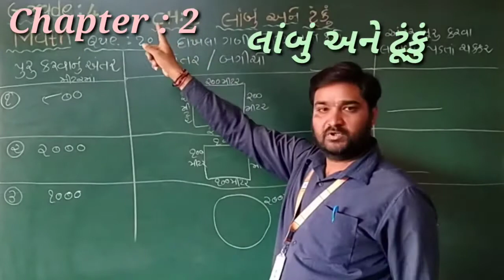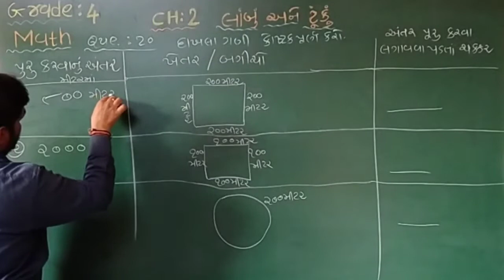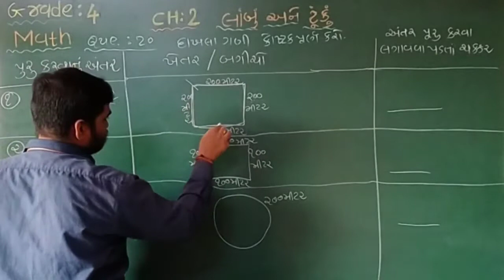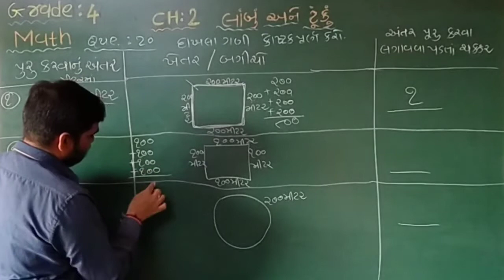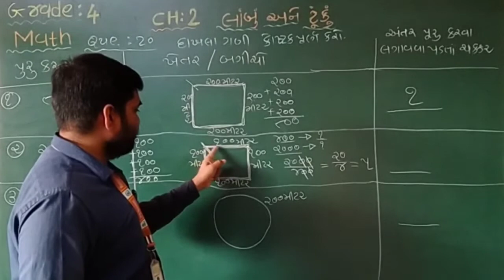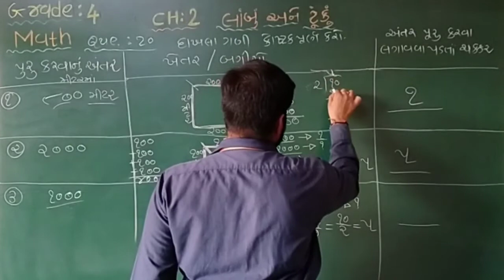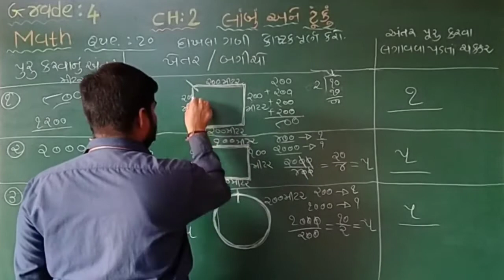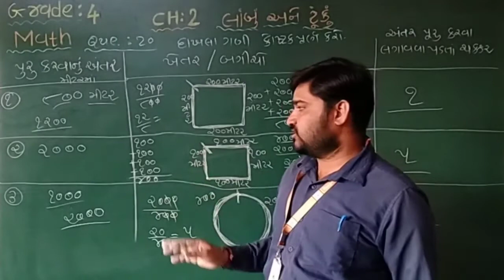GM | GRADE 4 | MATH. | CHAP 2 લાંબું અને ટૂંકું | [ PART 6] | 23 JANUARY 2021